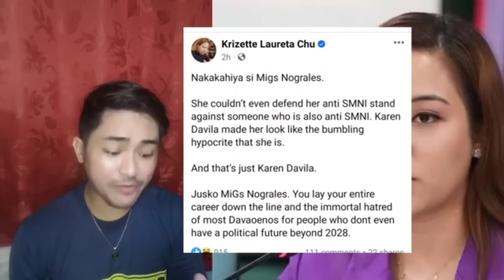MIGS NOGRALES SIRANG SIRA SMNI FRANCHISE KA ERIC ISSUE